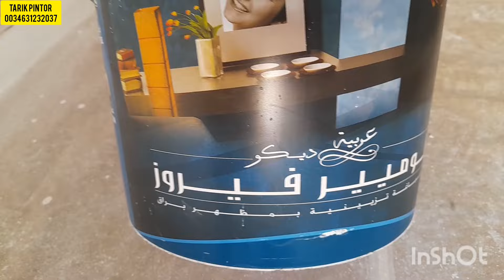إلى بغيتي تصبغ صباغة فيروز بوحدك تفرج في فيديو